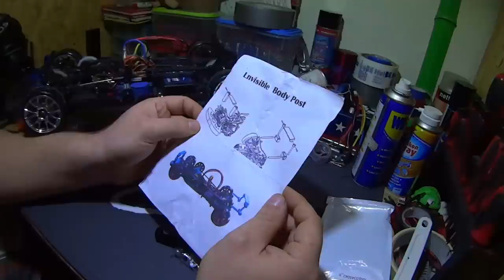Hobbyking Mission D Stealth Body Mount + Neue Karo